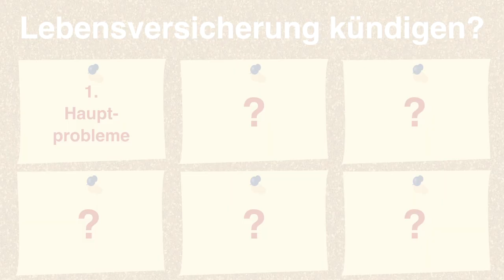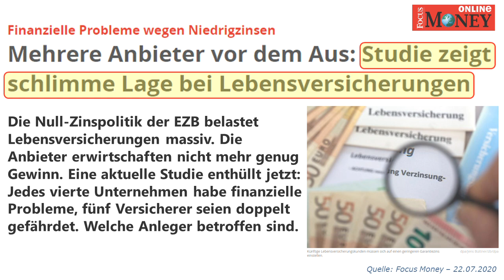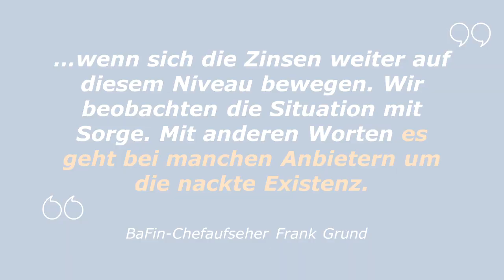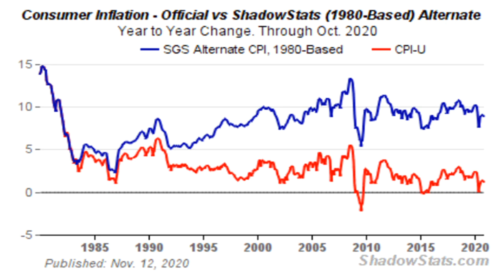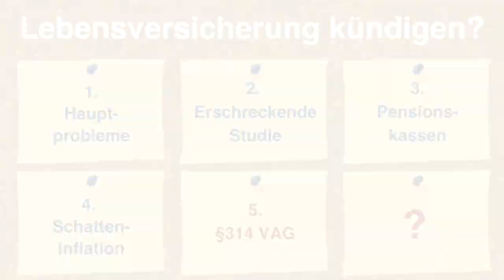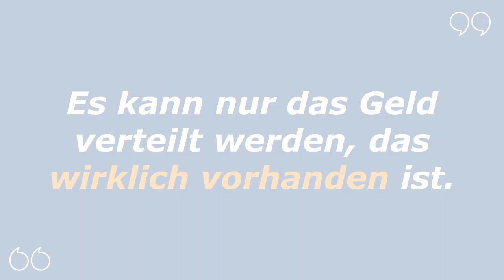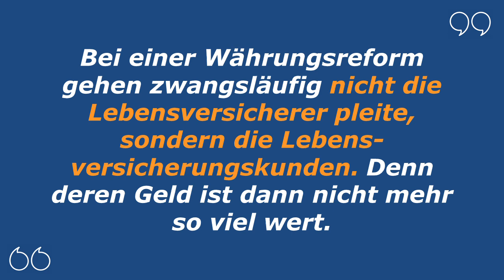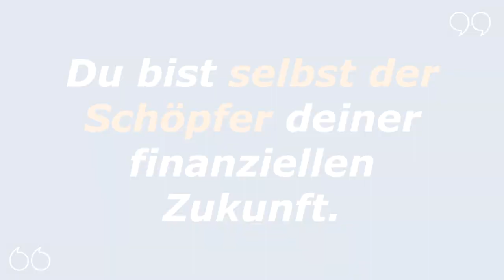Versicherer vor Pleitewelle und jetzt Lebensversicherung kündigen?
Lebensversicherer stehen vor Pleitewelle? Jetzt kündigen?

Bericht zur LV-Branche: Jetzt die Lebensversicherung kündigen?

Ein Viertel aller Lebensversicherer bald pleite?

In Deutschland gibt es mehr Lebensversicherungsverträge als Einwohner. Dies ist nicht der außerordentlich hohen Qualität des Produktes zu verdanken, sondern der üppigen Vertreterprovisionen.
Des Deutschen liebstes Kind ist jedoch in arger Bedrängnis. Ein Viertel aller Lebensversicherer kämpft um das Überleben und darunter sind einige „Großkaliber“ (siehe Video).
Die neue Corona-Herausforderung mit einer drohenden Pleitewelle der Unternehmensanleihen ist hier noch gar nicht eingepreist.
Um welche Lebensversicherer es sich handelt und wie ich mit einer Lebensversicherung verfahren würde, sehen wir uns heute an in „Faszination Freiheit“ an.

Faszination-Freiheit heute aus : Brasilien, Belo Horizonte